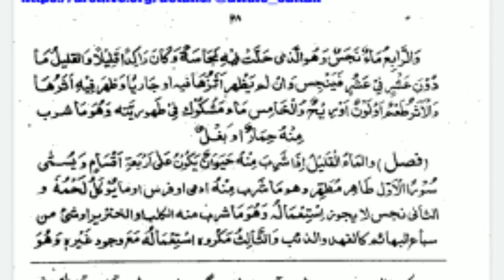Napak pani ka hukm ناپاک پانی کا حکم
Pani ki awsaf ke etebar se 5 qisme
پانی کی اوصاف کے اعتبار سے 5 قسمیں

Latest Bayan ke liye ⬇️
Mufti Umar Ishati official